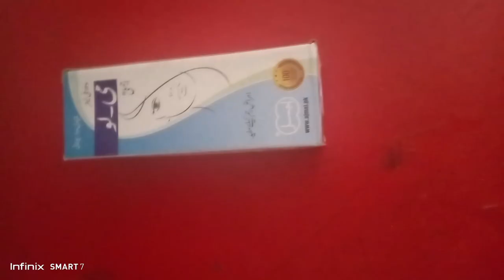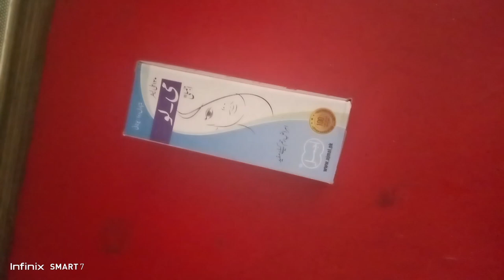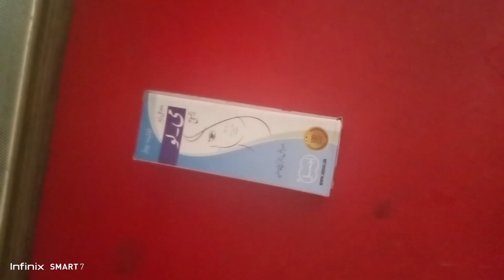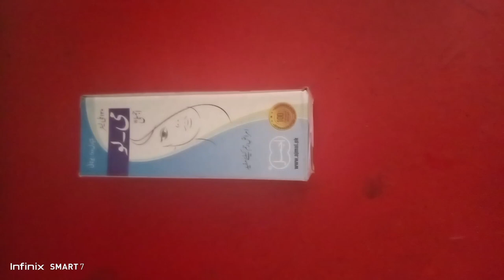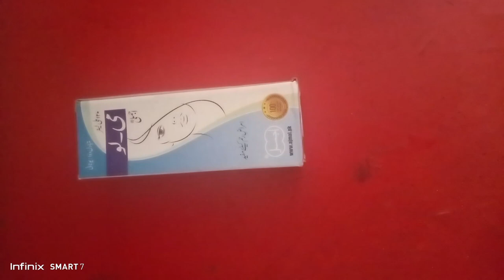Female Diseases Medicine | Hamal tehrane ka ilaj | Menses na aane ka ilaj | Leucorrhoea medicine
Leukorrhea or (leucorrhoea) is a thick, whitish or yellowish vaginal discharge. There are many causes of leukorrhea, the usual one being estrogen imbalance.

Akseer-e-Niswan is an effective Ajmal remedy for female uterine diseases. It cures the continuation of menstruation for less or more than the normal number of days, irregularity in the menstruation cycle, physical fatigue and pain in female genitalia.
It is effective in  Dysmenorrhoea, Amenorrhoea, Hypermenorrhoea, Fatigue, Headache, Leucorrhoea, Menorrhagia, Abdominal Pain, Female Reproductive System.

medicine for periods pain, medicine for periods pain in pakistan, menses pain medicine, pregnancy, hamal tehrane ka ilaj, female ovary diseases, cyst in uterus, girls periods, menstruation, women haze, herbal medicine for irregular periods,  Female disease remedies, menses na aane ka ilaj in urdu, Sailan ur Rahem

search online.@MudasirGhafoor

best medicine for leucorrhea, Leukorrhea
 leucorrhoea
medicine for periods pain
 menstrual cramps
 irregular periods home remedy
menses pain medicine
natural remedies
pregnancy, inflammation of the uterus
 uterus diseases in urdu
 hamal tehrane ka ilaj
 female ovary diseases
cyst in uterus
girls periods, menstruation
Akseer-e-Niswan
ajmal dawakhana
menses na aane ka ilaj in urdu
hormonal imbalance
Sailan ur Rahem
sexual disease